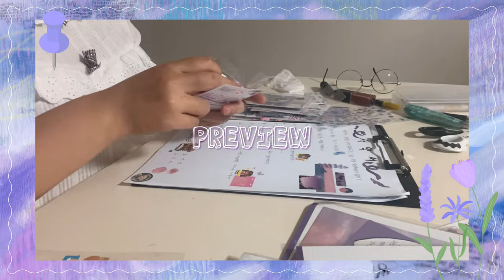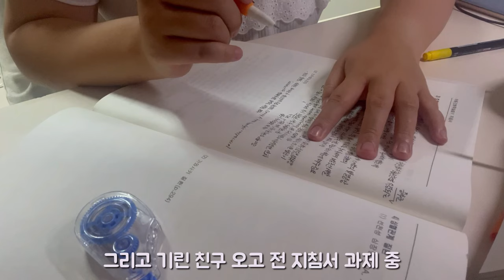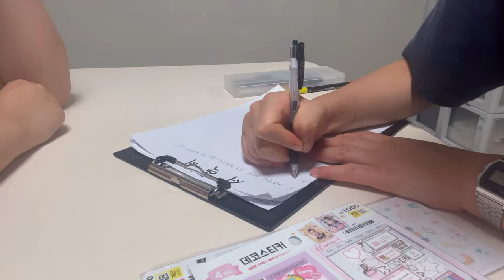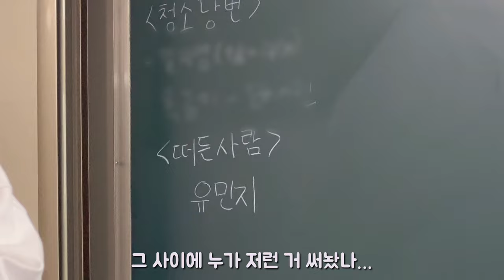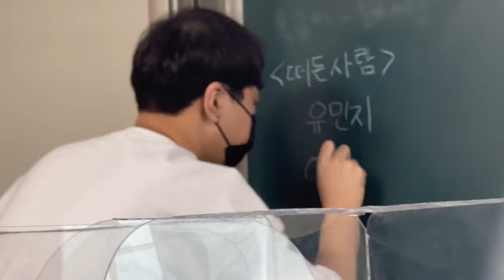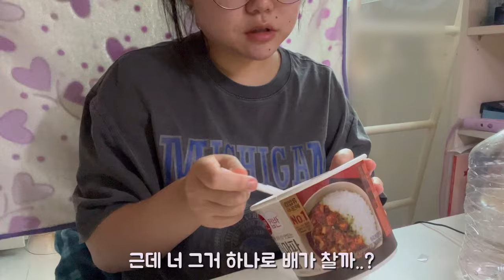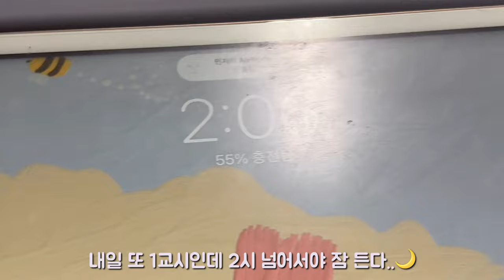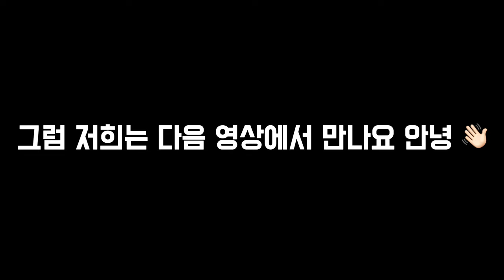[기숙사Vlog] 다시 기숙사 생활 시작🏢| 남들보다 늦은 개강📚| 새로운 룸메랑 쓰는 서약서📝| 마라탕 왕만두 육회비빔밥 순두부짬뽕 엽떡 마파두부컵밥 먹방